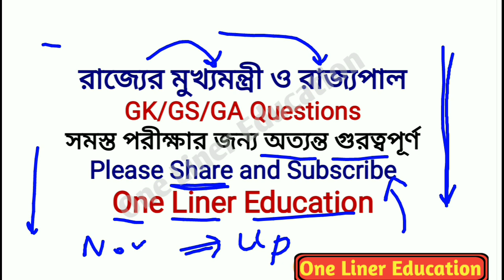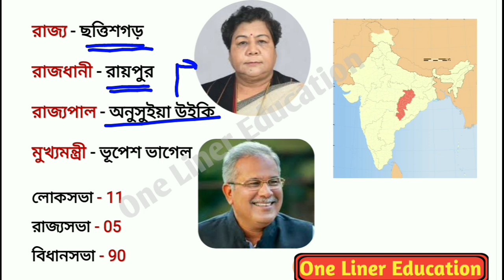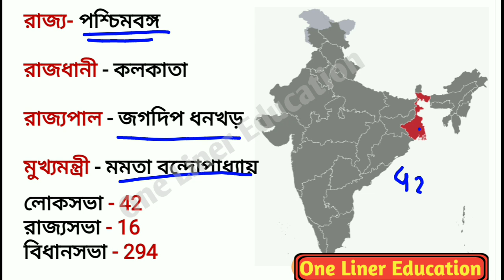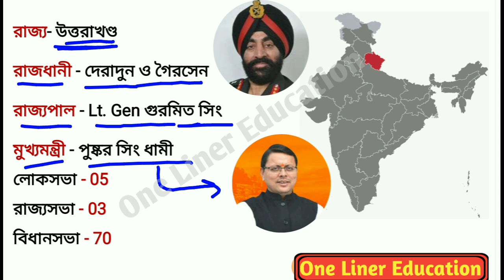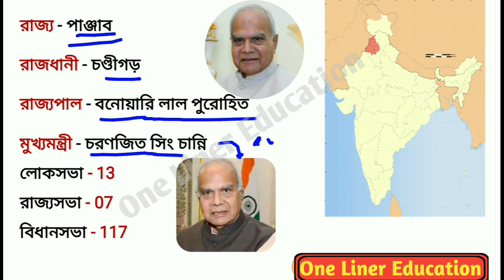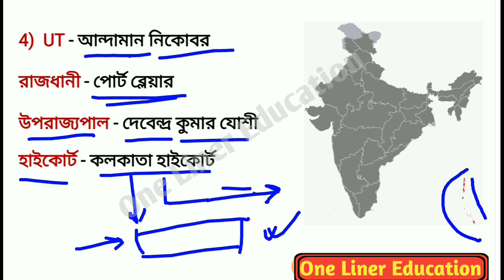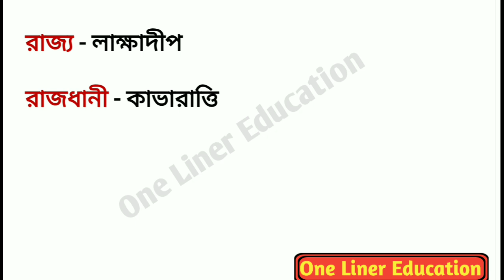সমস্ত রাজ্যের মুখ্যমন্ত্রী ও রাজ্যপাল |All state chief minister and governor gk in bengali|rrb ntpc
সমস্ত রাজ্যের মুখ্যমন্ত্রী ও রাজ্যপাল 2021|all state chief minister and governor list in Bengali

এই ভিডিওতে আমরা ভারতের সমস্ত রাজ্যের মুখ্যমন্ত্রী এবং রাজ্যপালের তালিকা নিয়ে প্রশ্ন আমরা আলোচনা করেছি। যেগুলি সমস্ত পরীক্ষার জন্য অত্যন্ত গুরত্বপূর্ণ তাই ভিডিওটা পুরোটা দেখুন।

all minister and govornor
minister and govornor list gk
মুখ্যমন্ত্রী ও রাজ্যপালের তালিকা
all india state minister gk
all indian state govornor gk
all information about cm and govornor
chief minister and govornor gk in Bengali
One Liner Education
One-liner education
Onelinereducation
Appointment 2021
Current gk
Current news
COVID 19
Science gk
Bengaligk
Current news
Current gk
Science gk
Tricky gk
2021 current affairs
Wbp main
Wbp pre exam
আবগারি main
আবগারি pre